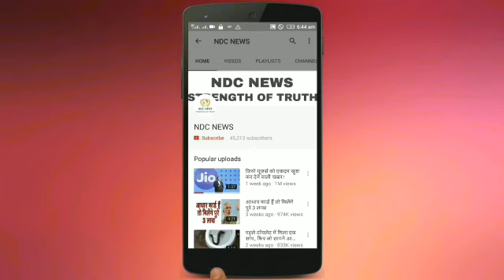गर्ल्स हॉस्टल में वॉर्डन ने अचानक मारा छापा.. नजारा देखकर फटी रह गईं उसकी आंखें